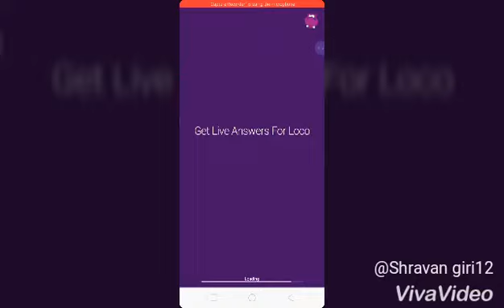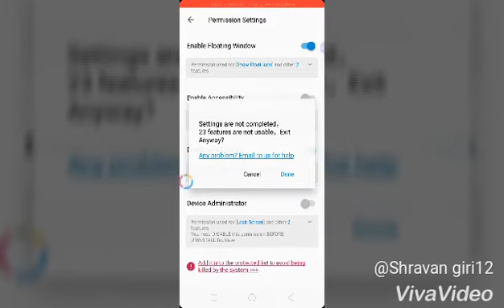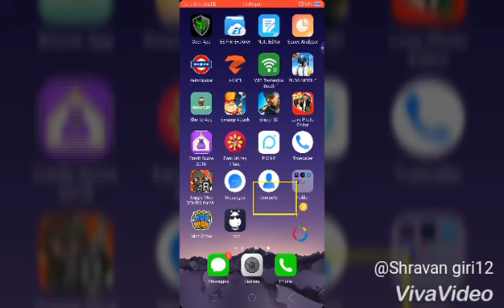Trivia Game Answers / How To Answers All Questions Of Live Quiz / BrainBaazi/ Loco / MobShow